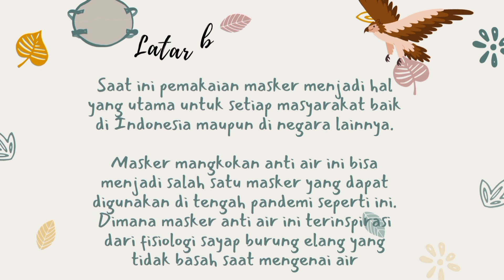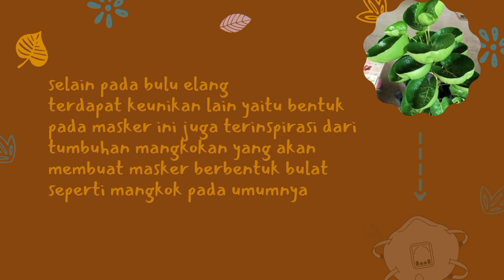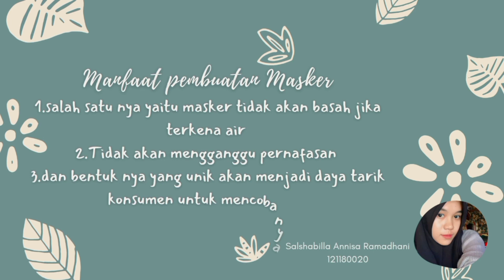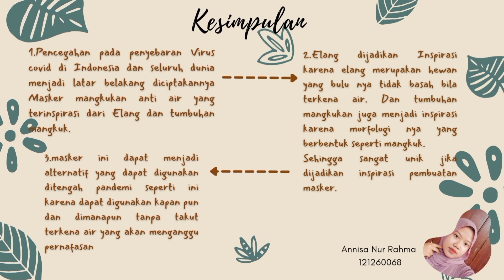BIOMIMIKRI KEL. 1 TPB36: Maskbowl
Maskbowl adalah penerapan biomimikri yang terinspirasi dari bulu burung elang laut dan bentuknya terinspirasi dari tumbuhan mangkukan. Cara kerja masker ini memang seperti masker pada umumnya yaitu melindungi area hidung hingga mulut dari virus. Maskbowl terinspirasi dari bulu burung elang laut yang tidak basah ketika terkena air, sehingga maskbowl dapat digunakan lebih dari satu kali.

1. Annisa Nur Rahma
2. Salsa Nabila Ahlika U
3. Rinni Putriani
4. Kharisma Aulia Putri
5. Salsabillah Annisa R
6. Pramyudya Vernanda
7. Siti Raihanisa Tifa
8. Amelia Vega